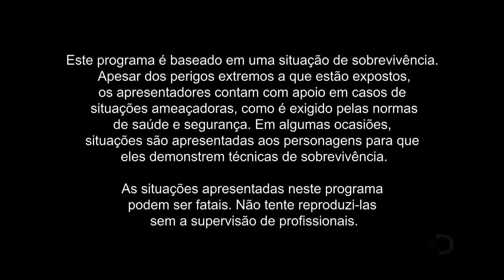Desafio em dose dupla BRASIL NOVA TEMPORADA CORONEL LEITE É LÉO ROCHA 2020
Nova temporada de desafio em dose dupla no Brasil, Com CORONEL LEITE É LÉO ROCHA